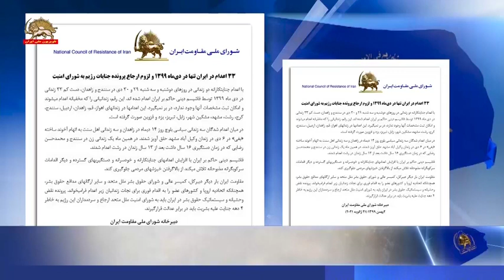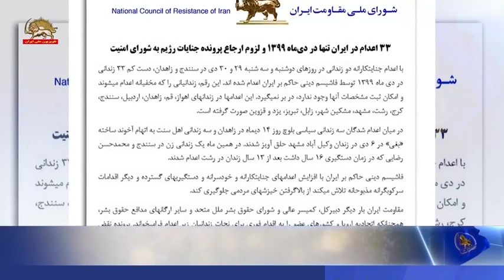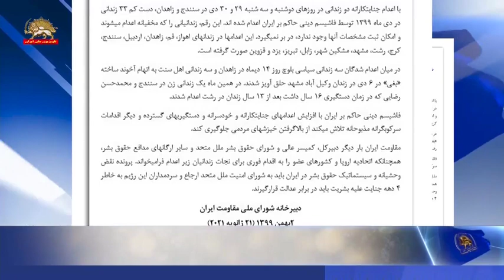۳۳ اعدام در ایران تنها در دی ماه ۱۳۹۹ و لزوم ارجاع پرونده جنایات رژیم به شورای امنیت